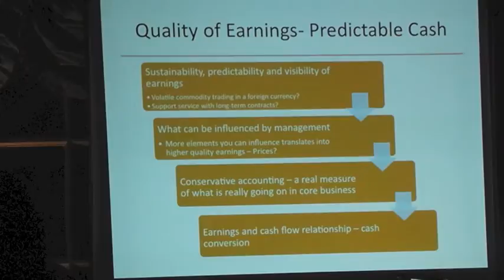The Lecture Club - Michael Cahill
Michael Cahill talks to The Lecture Club on the financial markets and the changes that are taking place.